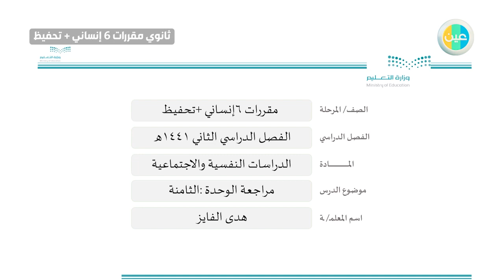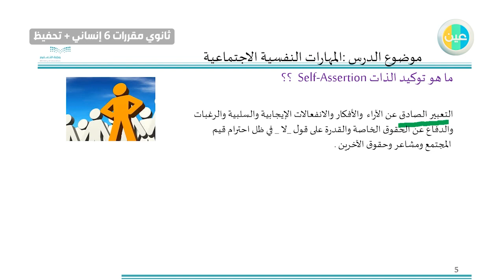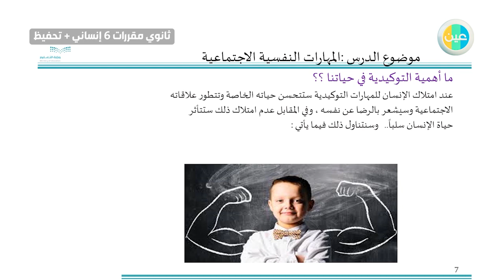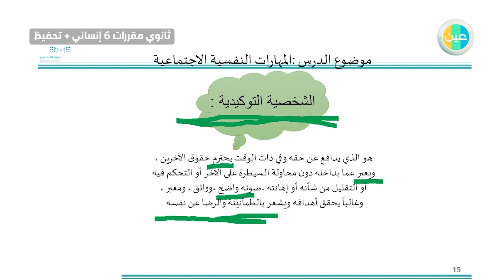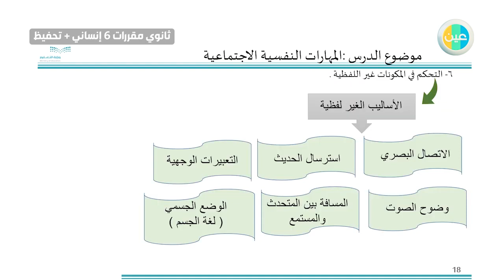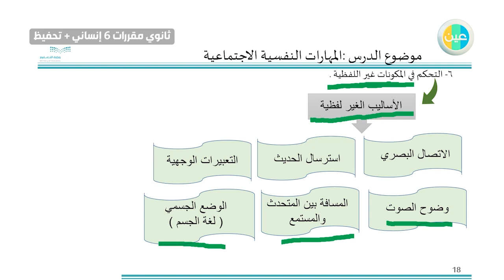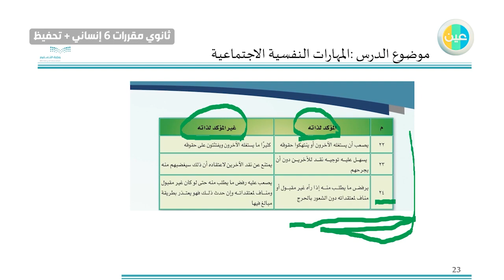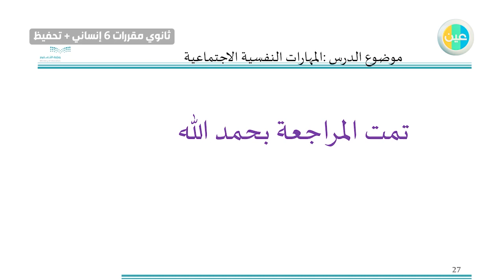دروس عين |مراجعة الوحدة الثامنة –الدراسات النفسية والاجتماعية –ثالث ثانوي مقررات 6 انساني وتحفيظ